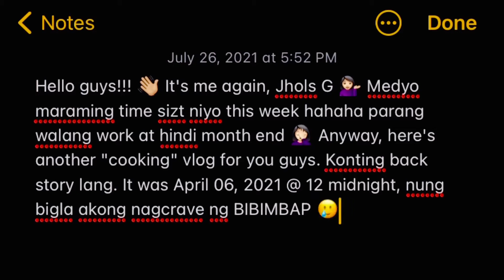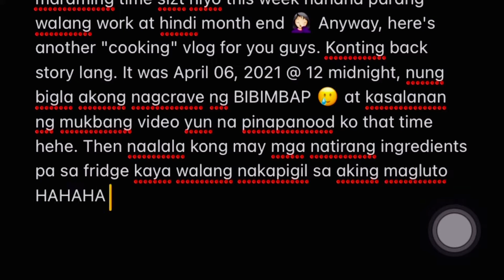How to make BIBIMBAP (at 12mn hahaha) | Jhols G 🙆🏻‍♀️ Vlog#9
So ayunn na nga guys. New "cooking vlog" 👩🏻‍🍳. At baka last na din hahaha charr. As you can see in the video hirap na hirap akong magvideo on one hand while cooking on the other LOL Ginusto ko yan ehh (di lang ako nilove back AYYYYYY MALI 🤦🏻‍♀️😅) hahahaha anyway, here's a video just in case gusto niyo din isatisfy bibimbap cravings niyo 🤍 Annyeong!